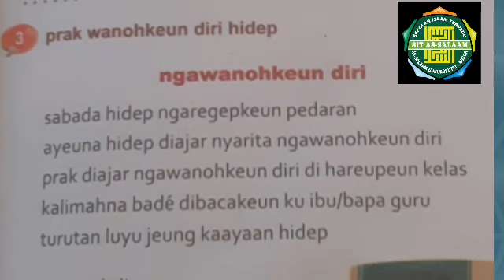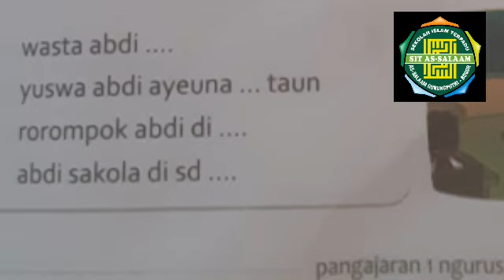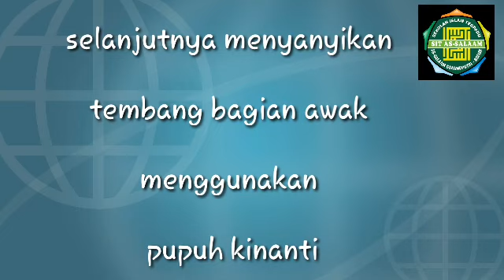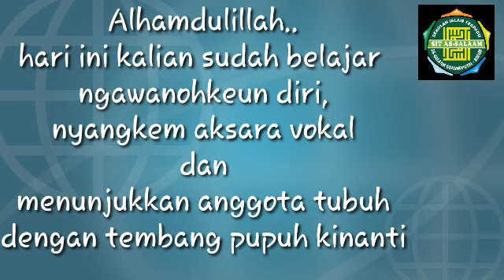Media Pelajaran Basa Sunda Kelas 1 SDIT As-Salaam (ngawonehkeun diri, nyangkem aksara vokal...)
Assalamu'alaikum, berikut Media Pelajaran Basa Sunda Kelas 1 SDIT As-Salaam (ngawonehkeun diri, nyangkem aksara vokal dan babagian awak).